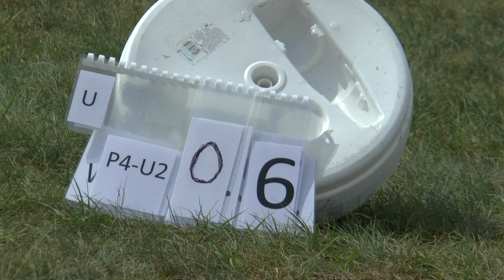WGAC2021 P4 Unknown2 06 Bernhard Behr